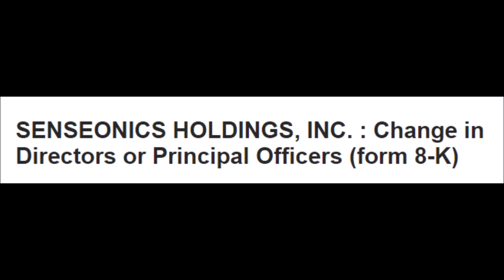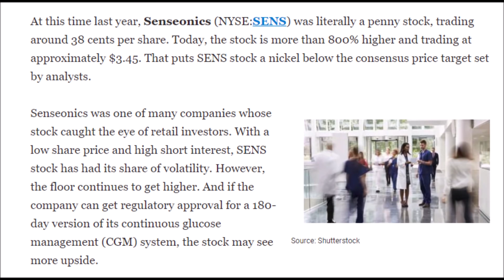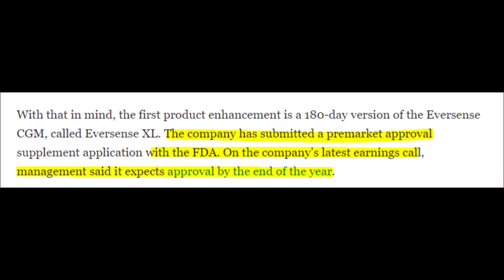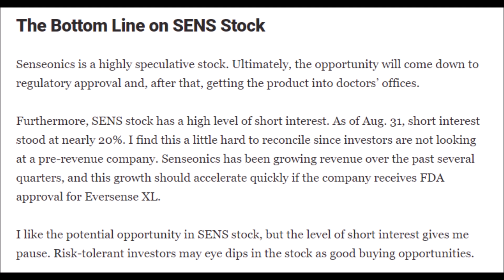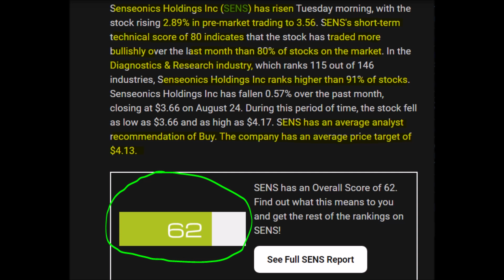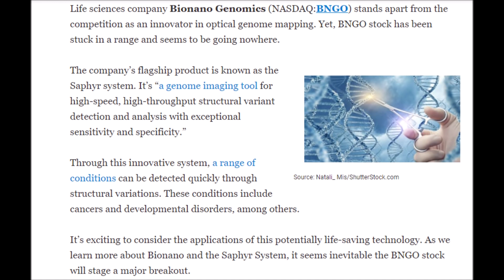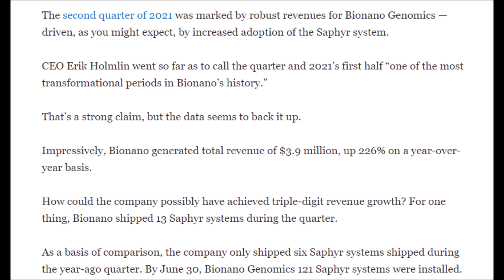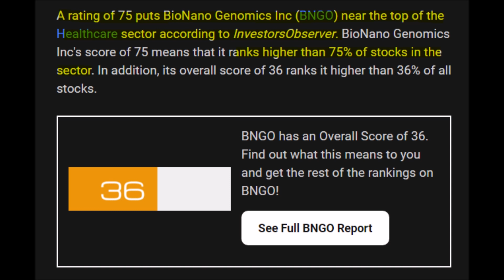SENS stock and BNGO stock news today! Senseonics FDA approval date for the Eversense 180-day system!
Let’s discuss Senseonics SENS stock and Bionano Genomics BNGO stock. Concerning SENS stock news we will discuss when their FDA approval will be, why the stock has experienced over 800% growth in the last year, why the company recently appointed an extremely important new director to their board of directors, and how we as investors can use the stocks price targets to make money. Then we will discuss the latest BNGO stock news and why the world is starting to slowly adopt Bionano Genomics saphyr optical genome mapping system and lastly we will go over if BNGO stock is still a good stock to hold onto. Go and press the like button for more stock news updates, comment which stock you own down below between BNGO stock and SENS stock, remember to subscribe, and turn on all subscription notifications to stay informed but right now let’s get right into today stock news stories. Around this time last year, Senseonics SENS stock was just a penny stock that was trading for around 38 cents until the stock surged in price all the way up to $5.56 but currently the stock is worth around $3.45. This puts the SENS stock very close to the existing price targets or analysts that the stock is supposed to reach by this time next year. The reason for this rally is because retail investors absolutely love this stock because of the company’s continuous glucose monitoring technology for people with diabetes and because the stock is cheap. The stock also has a pretty high short interest to where some investors think that once Senseonics revive their FDA approval for their 180-day Eversense XL CGM system that it could cause a major short squeeze but they are yet to be seen. Many Financial reports think that the SENS stock will reach anywhere between $4 to $6 by this time next year which would be either a 17% or a 74% increase if you invested right now. Also once Senseonics gets their FDA approval to sell their 180-day system in the United States that will also be a major contributor to bolstering their revenues. On the Senseonics, most recent earnings call the companies management says that the FDA approval should come in right before the year ends and I agree with that. I am thinking they will receive FDA approval around mid-December however this could be the management stringing along investors to keep their Hopes high but regardless I do think that even if they do not get FDA approval in December or earlier that they will eventually be granted approval it’s just a matter of when. After the FDA approves the 180 system Senseonics will then try to get their other system approved that lasts a whole year however this could take a few more years because it still needs to be developed improved and commercialized effectively. It is good to keep in mind that SENS stock is a long-term speculative play and much of the risk comes down to the company reviving FDA approval and how the company decided to scale their business as their revenues increase. SENS also has a high level of short interest which reaches over 20% at many points. But overall I like the opportunity that Senseonics provides investors who are willing to take the Risk so it can be a good stock to buy depending on your own risk tolerance, risk management, and how much you know about this stock however I personally do not own this stock I am just watching and waiting. Now let’s give a quick update on Bionano Genomics BNGO stock. BNGO is a life sciences company that has technology that puts its competitors to shame.